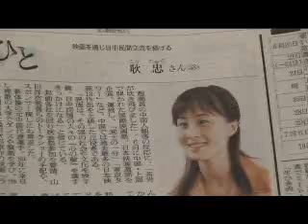女優への道のり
８月１６日（15:00～）日本テレビ、２４日(15:00～)読売テレビ放送する読売テレビ開局50周年記念スペシャルドラマ『鄭蘋如の真実』の主演に実は耿忠さんです。在日中国人の日本のテレビドラマに主演抜擢は実は史上にない出来事でもあるようです。これは来日２０年を迎える耿忠さんにとってもおめでたい快挙です。
　しかし、放送当日耿忠さんは出張で北京に行くため自分がこのドラマを見ることはできません。
　近年は、日中関連の仕事で毎月必ず数回は中国と日本の間で行き来します。小さいごろから新体操選手で鍛えた丈夫な体だから、パワーフルな活動ができると思ったりもしますが、それよりも日中文化交流で少しでも沢山活動し、貢献したいからとの使命感を持っているからのです。
　そんな多忙な耿忠さんですが、日中TVの懇願で放送を控える１０日スタジオに迎えることを快く引き受けてくれました。
　　耿忠さんは女優業のほかに会社を興し、有能な経営手腕を振る舞いする社長でもあります。なぜ独立し、どのような事業を展開し、どのような会社にしていくかを聞くこともできましたので、改めご案内します。こちらもお楽しみにしてください。